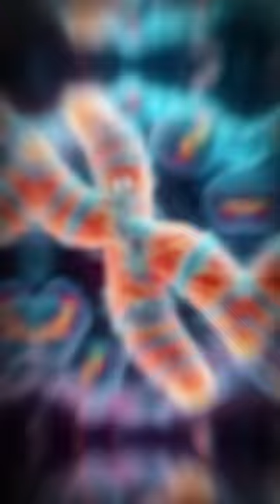lobotomy kaisen is the only way to learn now